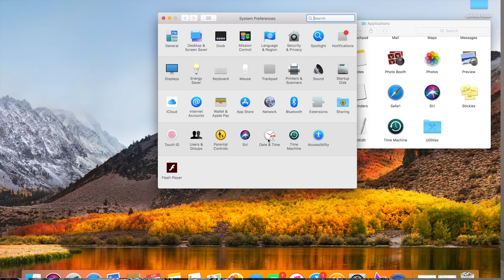I TRIED UNBOXING ... YOUTUBE NUMBER ONE GEAR : BLUE YETI | IAMJUSTAIRI